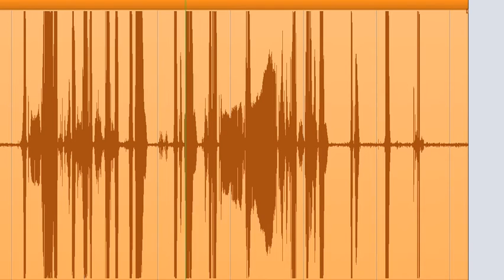Understand better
For some weird reason this telemarketer was not interested in wanting to help me understand her better.  Can't figure out why.